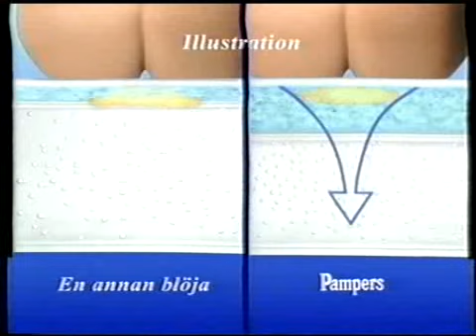TV4 Reklam 1997 del 3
Reklam för b.l.a Start, Nicorette, Aldays duo active, Bregott, Pampers m.m